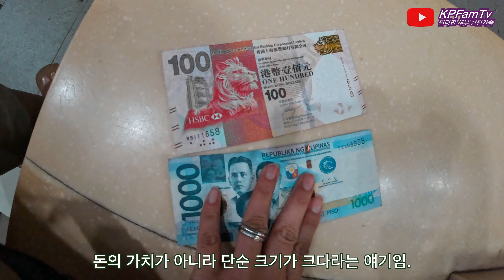(4K영상) 필리핀 세부 한필가족 KPFamTv - 오늘하루 사랑이에게 카메라를 맡겨봤다. 나름 잘하네?